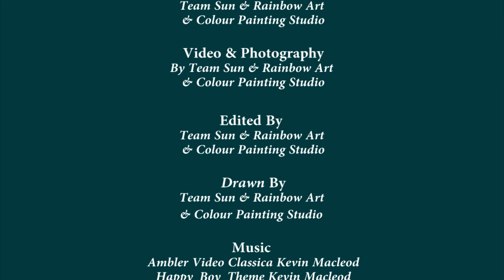Draw a beautiful rural scenery by Sun & Rainbow Art